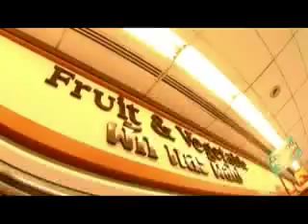Lovetaurant เอ้ก บุษกร 1-3